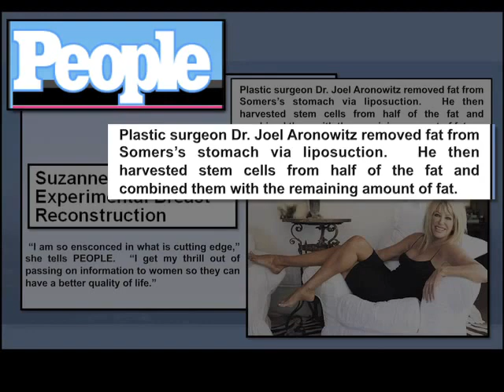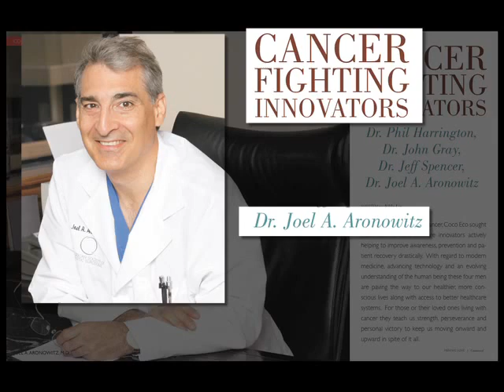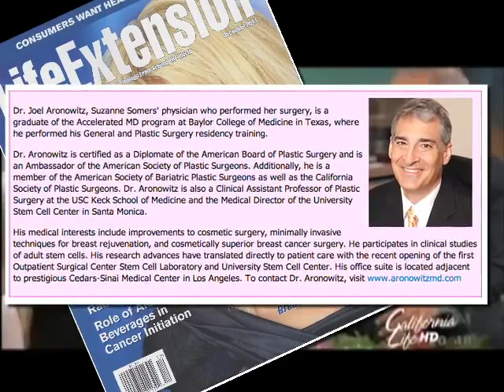Sizzle Reel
Welcome back to ARONOWITZLAND with Dr. Joel Aronowitz, Plastic & Reconstructive surgeon in Los Angeles. Dr. Aronowitz has been one of the most reputable plastic and reconstructive surgeons of Beverly Hills, California for the past 30 years. He is also the medical director of the Tower Wound Care Centers in Beverly Hills, Santa Monica, Culver City, Encino, Pasadena and Lynwood.

Have questions? Comment them below!